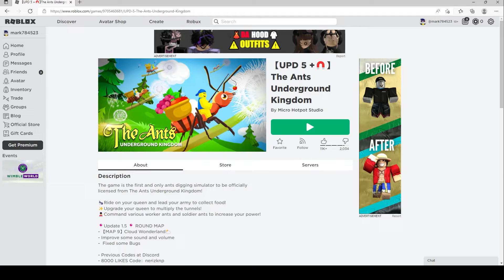2022 ALL SECRET CODES Roblox【UPD 5 +🧲】The Ants Underground Kingdom, NEW CODES, ALL WORKING CODES